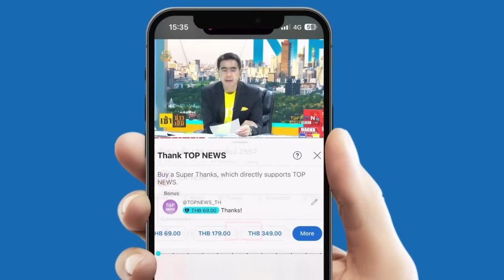ย้อนรอยร้าว"บิ๊กป้อม-ธรรมนัส" จริยธรรมพาพรรคแตก จับตาระบอบ "ทักษิณ"กินรอบวงปิดเกมแค้น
ย้อนรอยร้าว "บิ๊กป้อม-ธรรมนัส" บรรทัดฐาน "จริยธรรม" พาพรรคแตก จับตาการเดินเกมระบอบ "ทักษิณ" กินรอบวงปิดเกมแค้นล้างกระดาน ชู "อุ๊งอิ๊ง" นั่งนายกฯ